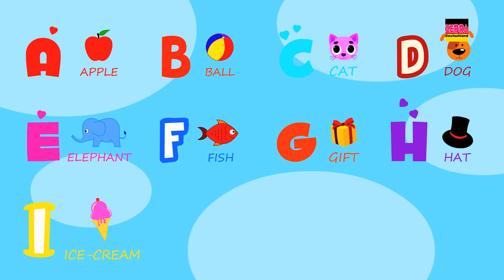Zeile Zeile Zeile Ihre Boot | Lieder für Kinder | Nursery Rhyme For Kids | Row Row Row Your Boat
Zeile Zeile Zeile Ihr Boot Vorschule Reim Songs für Kinder, Gedichte zu lernen und singen das Lied in Deutsch

for more Children’s Nursery Rhyme & Kids Videos